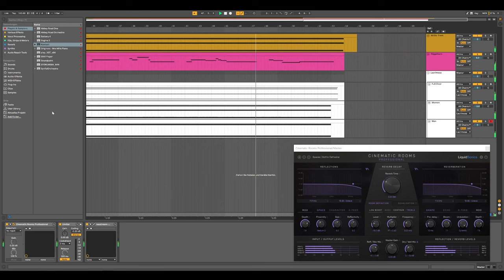A short improvisation with 8dio's Lacrimosa Choir and Century Brass Flugel Horn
I didn't plan on making this video but today I sat down with the libraries mentioned in the title and I liked the result of this short improvisation, so I wanted to share it with you all!
This video features 8dio's libraries "Lacrimosa Choir" and "Century Solo Brass - Flugel Horn" as well as Spitfire Audio's library "Abbey Road One - Orchestral Foundations" (for the soft string trem).

Additional Processing:

- Soothe2 on the Flugel Horn
- Trackspacer on the Choir
- Cinematic Rooms Professional on everything

As always I'm happy to read your questions, feedback and sugestions in the comments!